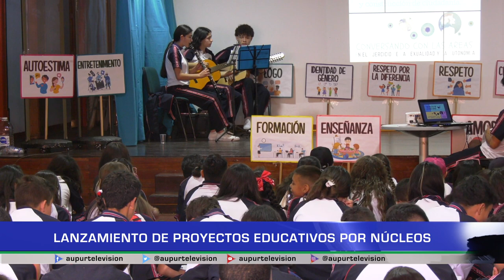Lanzamiento de proyectos educativos por núcleos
La Institución Educativa Escuela Normal Superior Sagrada Familia, realizó el
lanzamientos de los proyectos de una manera creativa, por medio de bases,
trabajo que en años anteriores se realizaba dentro de la Institución, para este año quisieron innovar y salir a otros entornos, demostrando por medio de obras de teatro, baile, música y actividades lúdicas la explicación de los que abarca cada núcleo educativo.